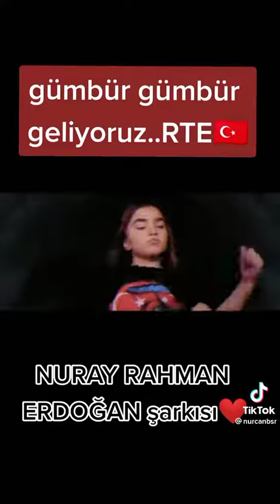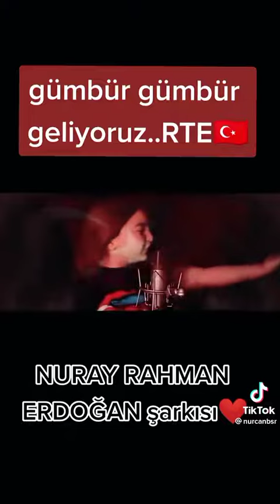bilgeadammmm GÜMBÜR GÜMBÜR RTE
bilgeadammmm bilgeadammmm onemoreuyeol ÜCRETSİZ ÜYE OL. shortvideo türkiye azerbaycan ONEMORETİME ONEMORE ONEMORE ÜCRETSİZ ÜYE OL.